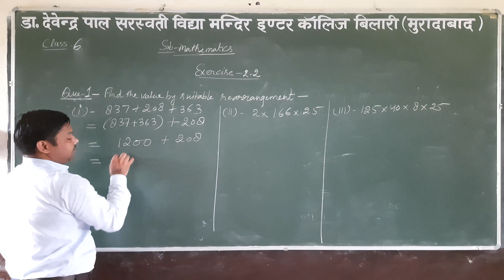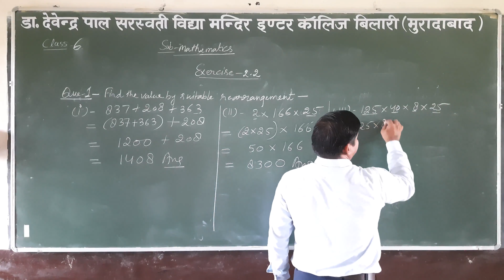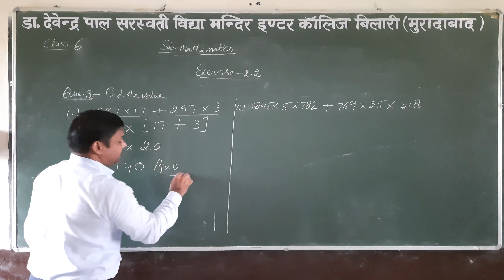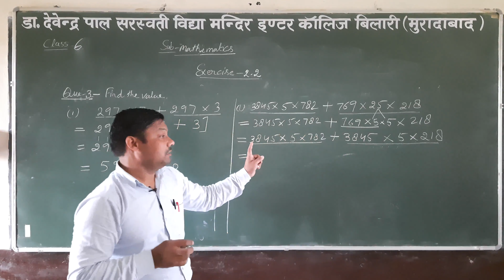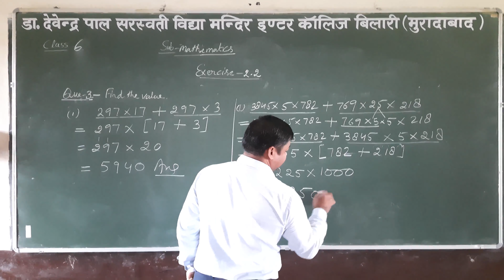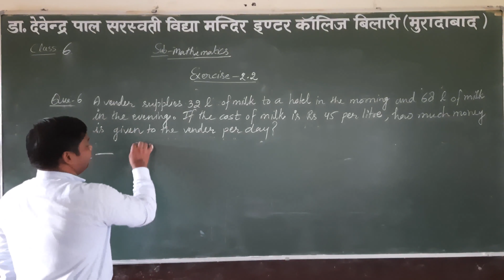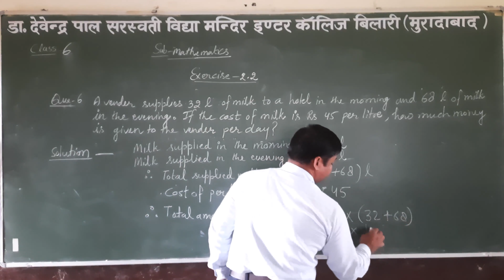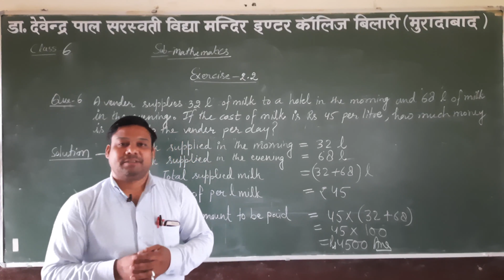Class-6th/Math/Exercise-2.2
By Kuldeep Saxena